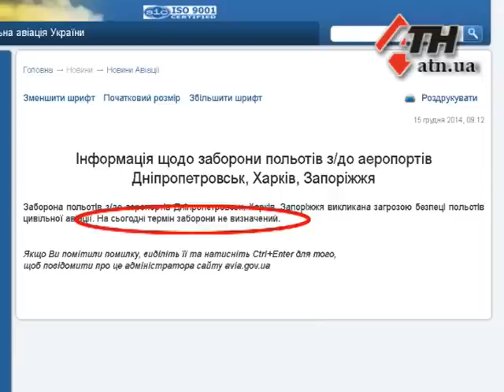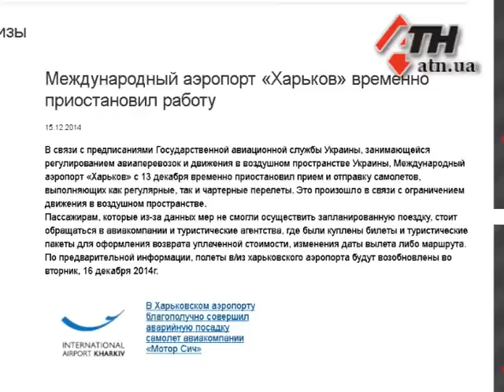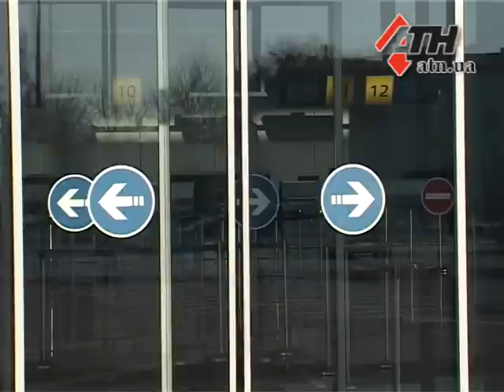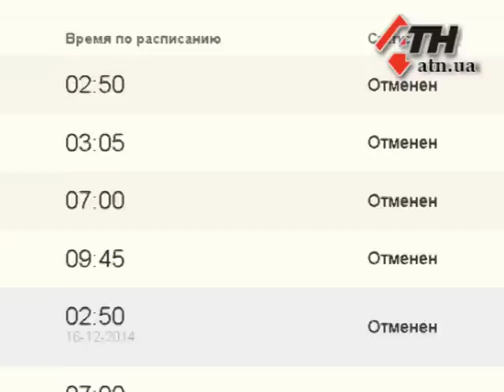15.12.14 - Небо под замком. Госавиаслужба продлила запрет на полеты в Харьков